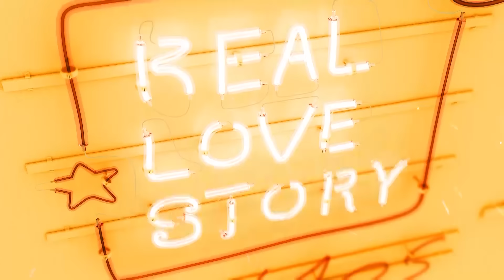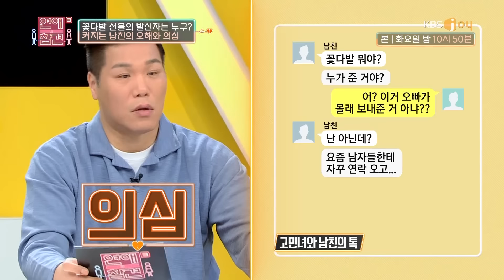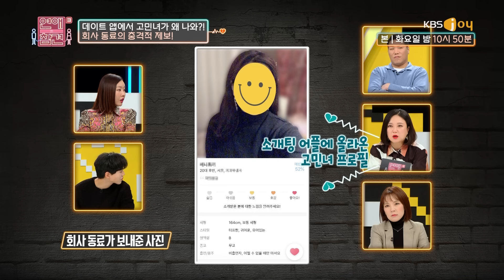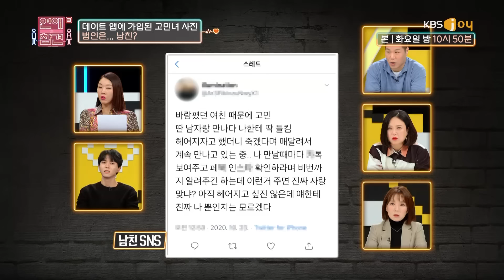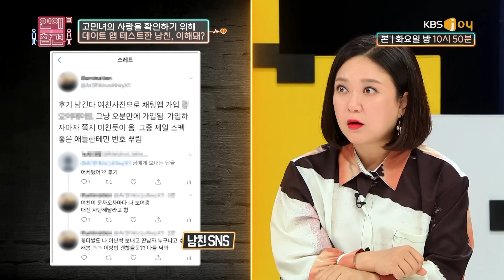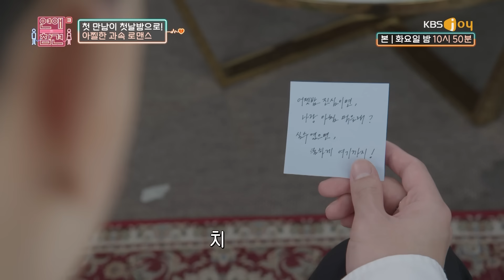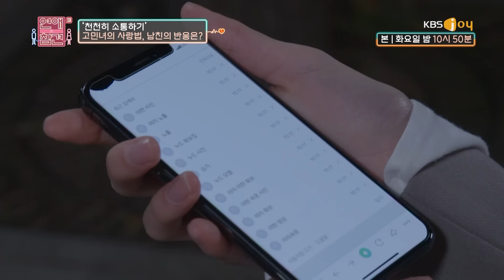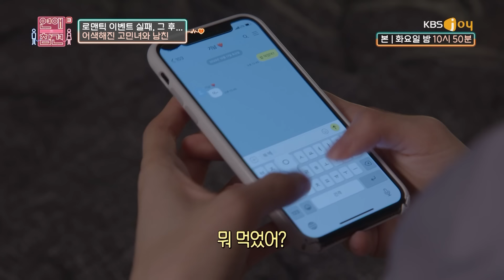[FULL영상] 연애의 참견3 다시보기 | EP.46 | KBS Joy 201117 방송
[FULL영상] 연애의참견3 다시보기 | EP.46

로맨스 파괴 토크쇼 연애의 참견3
출연 : 서장훈, 김숙, 한혜진, 주우재, 곽정은